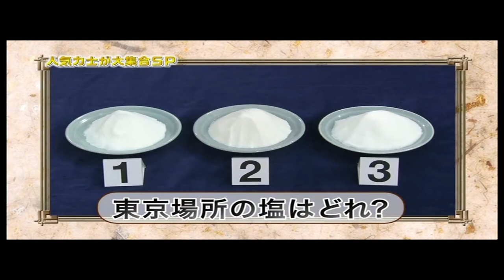How Well Do You Know Sumo? Quiz Show #2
A fun blast from the past. In this video quiz show #2 quiz is about shubatsu salt,  shikiri lines, and kenshokin envelopes. Will Hakuho, Kaio, Baruto, kotooshu, win the battle of Sumo knowledge? Enjoy!